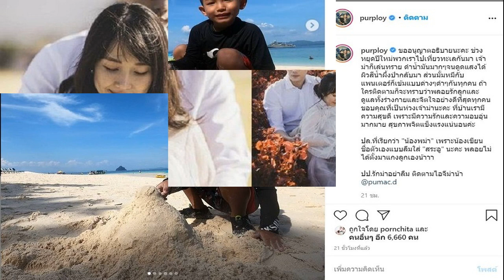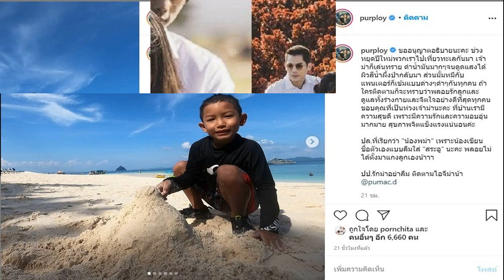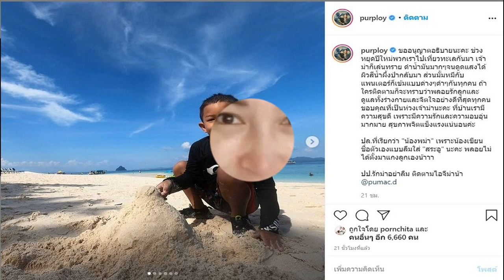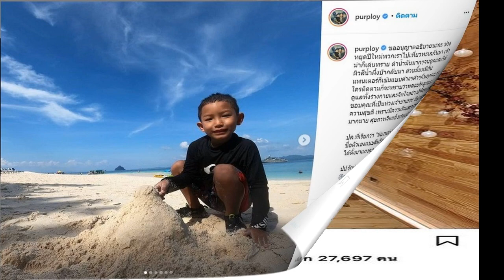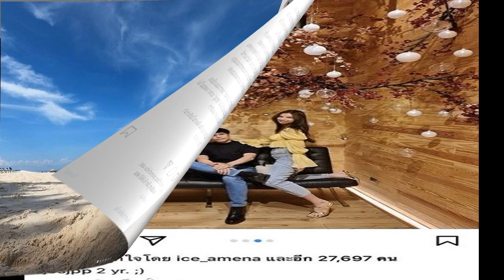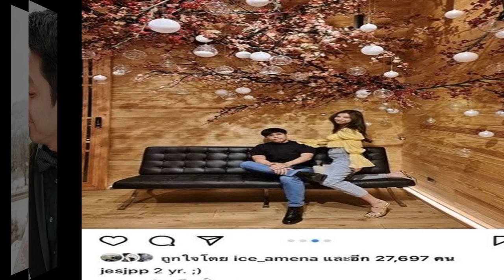กันต์กันตถาวร ควงพลอยถ่ายภาพหวานเหมือนพรีเวดดิ้ง ก่อนคลอดลูก